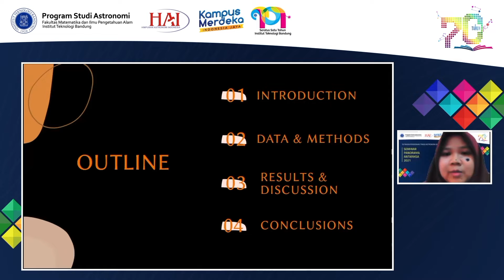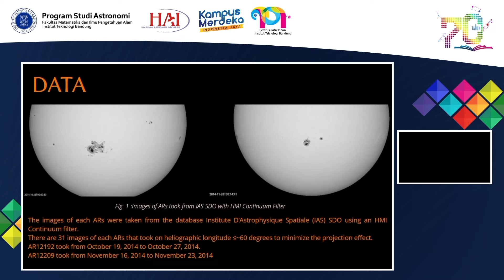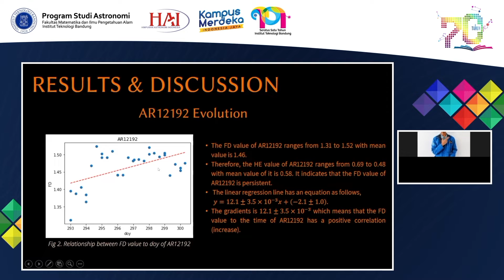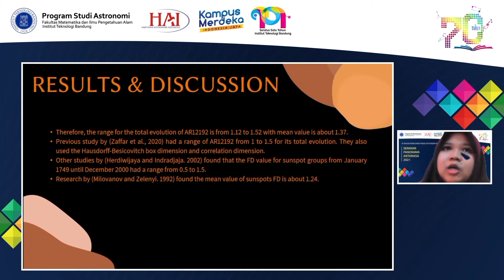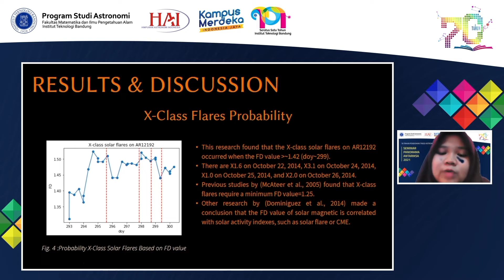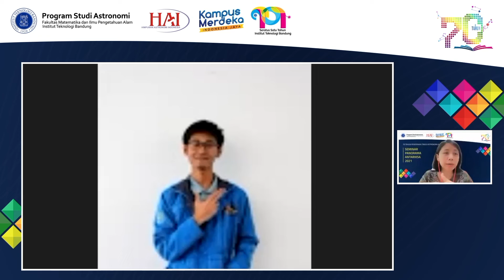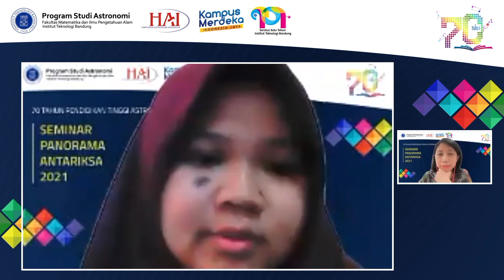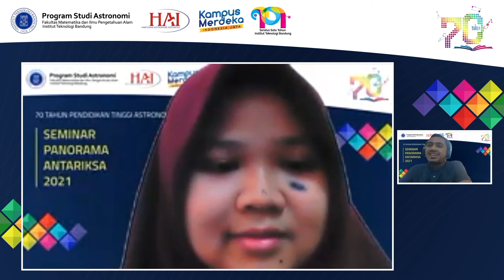SPA 2021: "Analysis of Sunspot Groups Evolution Based on The Fractal Dimension of AR12192 ..."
Judul: "Analysis of Sunspot Groups Evolution Based on The Fractal Dimension of AR12192 and AR12209"